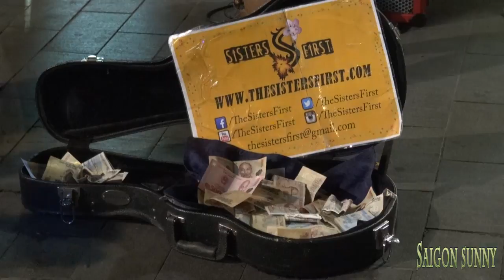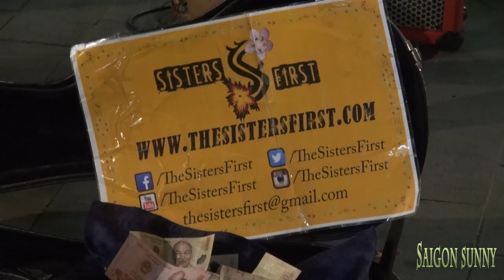Nghệ sỹ người nước ngoài biểu diễn ở phố đi bộ Nguyễn Huệ